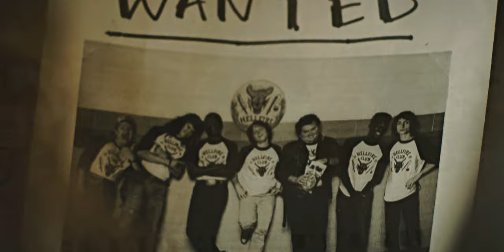Stranger Things | HELLFIRE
A short S4-specific tribute bc this season was so goddamn fun. I've had this song on my list for videos for YEARS and the moment I saw "Hellfire Club" in ST4, I knew this was the one. I can't believe how fucking well this song fits, too - the CLOCK CHIMES in the pre-chorus?? Barns Courtney deserves soundtrack royalties for this season at this point

I have lots of thoughts on ST4 so far, but the important ones are:
1) S4 is officially my new favourite season after S1;
2) I hope they can tie up some of the plot holes that this season created (aka how will they retcon some of the S2 backstory lol);
3) I hope my boy Will gets some good action scenes soon bc I felt so bad barely including him in this video;
4) Eddie Munson is the perfect man and I am in love with him.

I'm gonna try to do a full rewatch before 4.2 comes out (or at least most of it) and hopefully some longer + way more comprehensive Stranger Things videos will come this summer bc this season has INSPIRED ME. No promises tho bc we all know that I am flaky.
Show: Stranger Things 4 (Vol 1)
Editing Program: Vegas Pro 18